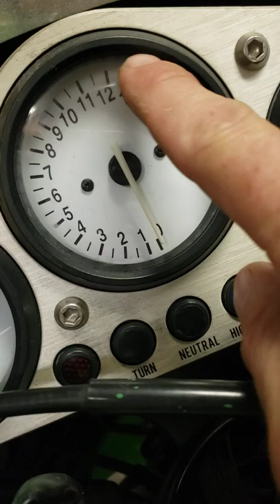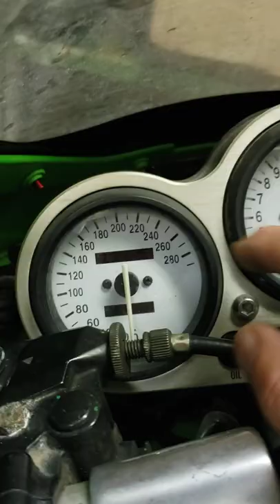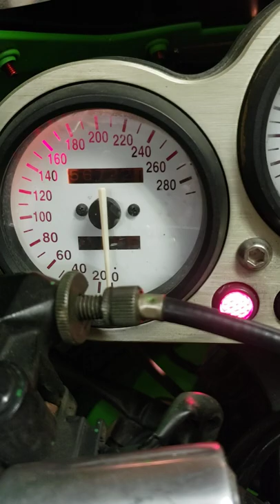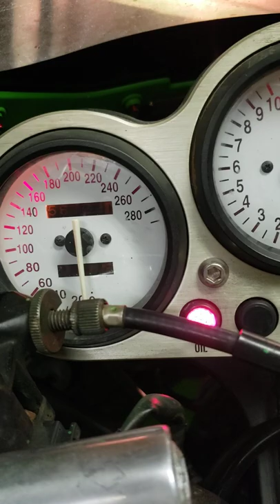Rénovation kawasaki ninja zxr6 de 1997 partie 1